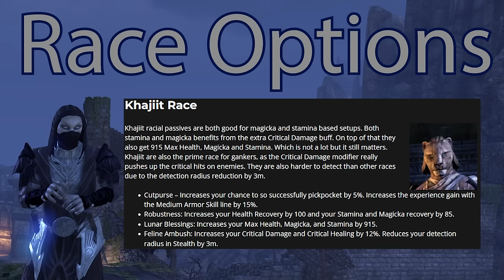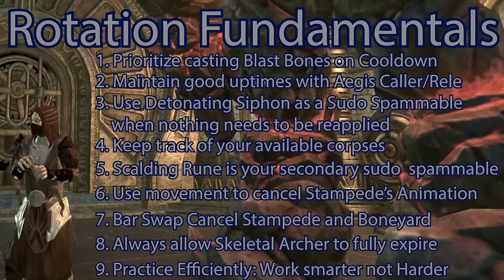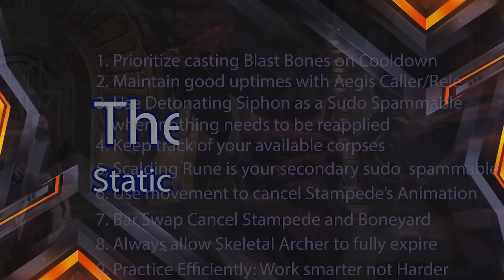129K + Stamina Necromancer | Infinite Archive | PvE Guide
HELLO Friends and WELCOME to my updated guide for the  Stamina Necromancer Build readyfor the Infinite Archive Update 40! Though not one of highest damage dealing classes out there right now, the Stam Cro is a MUST HAVE in raid situations for the sake of group utility, as this class is able to provide the most essential buffs and debuffs in the game, better than any other!

I only have so many characters on YouTube, so the condensed guide you'll see below offers a lot of info, but not everything that I have for you! The full written guides for all of my builds are on my discord!

A special thanks to @AlduinESO for providing this MONSTER of a parse! Click that name and go shoot him some love! He does not have NEARLY enough subscribers for the content he's putting out, let's fix that!

A huge shoutout and thank you to my current Patreons, Sir Clydus, ZeKt Reeferchik, Flugmurker, and Joseph, thank you so much for all of your support my friends, it's because of YOU that this video is possible!

As always if you have any questions, let me know in the comments section below, I WILL get back to you as soon as possible :) Thank you so much for all of your love and support, I appreciate each and every one of you, and I'll see you in the next one!

Basic Build Information:

Race: Dark Elf
Mundus: Thief
Food: Green Max Stam
Potions: Essence of Magicka
Champion Points: Biting/Thaum/Wrathful/Exploiter

- Collapse: STRLGHT
- Firepower: STRLGHT
- Growls: Cecilia Lindh
- Last Strike for Glory: Dream Cave
- Lay Down: Killrude
- Nothing: Daxten
- Paint the Wall: Killrude
- Raining: Killrude
- Slow Royale: Luwaks
- Take It: Killrude
- Universal Solution: Robert Ruth
- War Force: Son of Hades
- Ignite: Huse & Tome Wilson
- Can't Deny: If Found
- Nobody: Kozah
- Paradox: Kozah
- Dimensions: Last Heroes
- Dreams: Lost Sky
- Vision: Lost Sky
- Ghosts: Malik Bash
- Hope: Morley & Speo
- Never Stop: Tod Helder
- Lost: TULE

Timestamps:

Intro - 0:00
Basic Build Information (Race/Mundus/Attributes/Traits/Enchants/Consumables/CP) - 1:00
Gear Information - 12:03
Primary Skills - 38:05
Flex Skills - 44:52
Rotation Fundamentals - 1:05:35
Static and Dynamic Rotations - 1:11:45
Adapting Rotations for Content - 1:20:28
Outro/Thanks - 1:25:11
132K Parse by Alduin - 1:26:47
CMX/Info Tab - 1:29:36
CMX/Build Info - 1:17:09